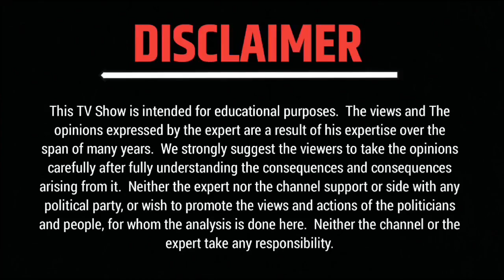Aaj Ka Rashifal 07 April 2023 कुंभ राशि आज का राशिफल | Aaj Ka Kumbh Rashi | Today Rashifal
LifeMax Asto चैनल का राशिफल विशेष, जहां आप पाएंगे हर दिन का राशिफल। कैसा होगा आपका दिन। किसे मिलेगा प्यार। किसका चलेगा व्यापार। करियर में किसे मिलेगी उड़ान। किसे मिलेगा धन अपार। हर वर्ग के लिए जानिए दैनिक राशिफल। वीडियो हर रोज पोस्ट होगी । Video Time 5:00 AM Everyday

हमारे जितने भी subscribers है, उन सभी को माता रानी खुश रखे। माता रानी आपको तन मन धन से मजबूत बनाए, ऐसे हम ईश्वर चरनी प्रार्थना करते हैं।

रोजाना सटीक और उत्तम राशि भविष्य देखने के लिए।

kumbh rashifal
kumbh dainik rashifal
kumbh rashi
aaj k kumbh rashifal
today kumbh rashi
aaj ka kumbh rashifal 03 April
कुंभ राशिफल
कुम्भ राशि
कुंभ राशि 07 अप्रैल
कुंभ राशि 07 अप्रैल 2023
कुंभ राशि 2023
कुंभ राशि फलादेश
कुंभ राशि 07 अप्रैल 23
कुंभ लव राशिफल
कुम्भ राशि 7 अप्रैल 2023
aaj ka rashifal
dainik rashifal
daily rashifal
aajako rashifal
today rashifal
rashifal today
india tv rashifal